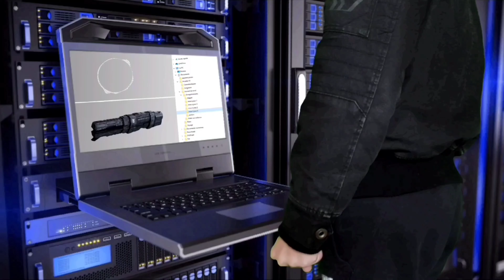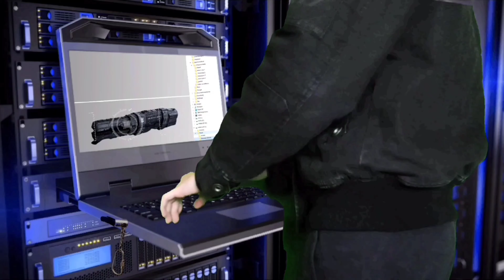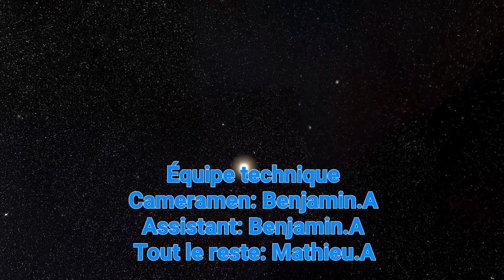2081+1 épisode 4 - les Mystères de l'Arcadia VII (MVU)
Antoine et son robot B-Bot toujours en quête de réponses se rendent sur un vaisseau abandonné près de Jupiter, un vaisseau qui aurait servit a évacuer la Terre suite a un cataclysme survenu il y a plusieurs décennies...

Écrit, Réalisé, Monté par:
Mathieu.A

Avec l'aide de:
Benjamin.A

Équipe technique
Cameramen: Benjamin.A
Assistant: Benjamin.A
Tout le reste: Mathieu.A

Acteurs
Antoine: Mathieu.A
B-Bot: Mathieu.A
Capitaine de l'Arcadia : Mathieu.A
Officier de l'Arcadia : Mathieu.A

#2081+1#webseriefuturiste#MVU